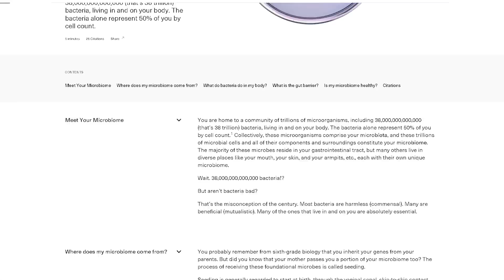UCSB Scientist: Could AGE’s be The Most Harmful Compound for Human Cells?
Timestamps ⏱

0:00 - Intro
2:41 - 25% off Your First Order of SEED
3:48 - How Fast Does This Happen?
6:33 - Kidney Function
7:40 - Seed Oils & Oxidation
10:33 - Tips for Avoiding Advanced Glycation End Products (AGEs)
13:21 - Inflammation & the Kidneys
15:00 - Can You Physically Feel an Acute Impact of Food?